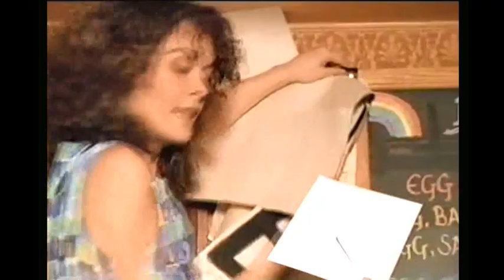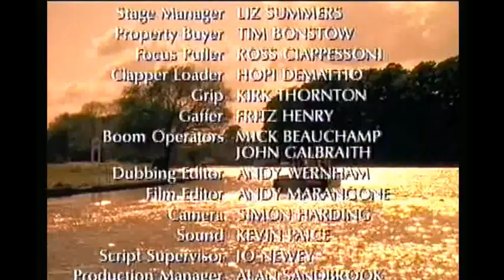David Tennant In Duck Patrol - Out To Grass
It's Prof's birthday and his girlfriend, pub landlady Val, has baked him a cake but he is anything but happy. The other officers assume that it's because he has reached retirement age and will have to go - which pleases Marilyn, who wants his job. In fact his ex-wife Gloria has sold their flat and he is homeless but with no intention of retiring. Darwin intervenes in a dispute between two farmers when one accuses the other of sheep-stealing but all is resolved and Darwin is given a lamb as a present - which he gives Prof for his birthday.